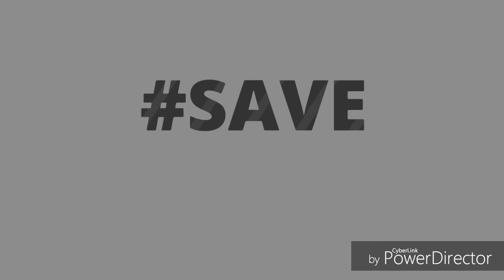Save Kambala painting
Just an attempt to paint the beautiful tradition of south canara... Kambala